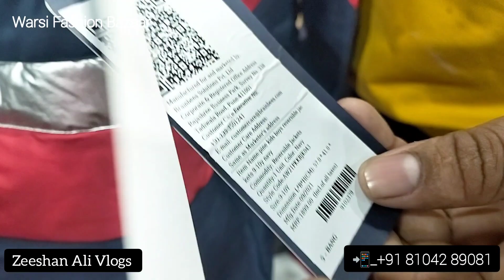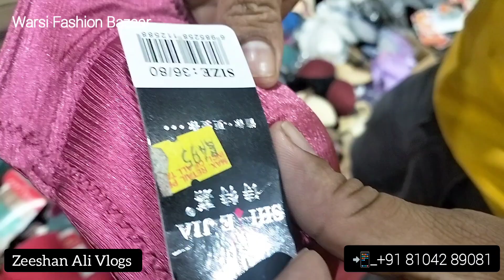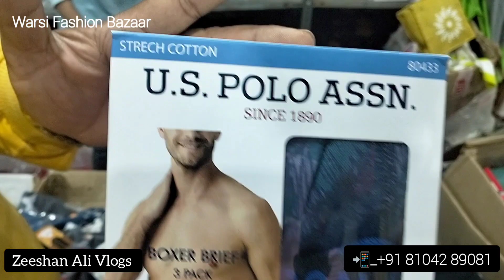Ladies Kurti Aur Sherwani Hoyi Aur Sasti | Warsi Fashion Bazaar Me | Stocks Clearance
Ladies Kurti Aur Sherwani Hoyi Aur Sasti | Warsi Fashion Bazaar Me | Stocks Clearance  |@zeeshan_ali_vlog7561

▪️Address: Gala no.47 Sagar market near mk thakur complex alfa hotel shil phata  Road Mumbra Thane 400612

WARSI BAZAR: ye telegram hai apna WARSI

▪️WARSI FASHION BAZAR Open this link to join my WhatsApp Community

My Youtube Family in this Video i am trying to show you All Types of collection like Branded Clothes ladies and mens, designer Kurti for ladies, designer mens sherwani, ladies branded clothes and clothing, mens formal and semi formal shirt, ladies bra, college students Clothes jeans, kurti, tops, night wear for Ladies only Cheap Price Me milega.

Hai na..Love you all 😘

Your Queries -

Branded clothes cheap price in Hyderabad
Branded clothes cheap price in Bangalore
Branded clothes Cheap Price in Mumbai
Branded clothes cheap price in Delhi
Branded clothes in Delhi
Branded clothes in Bangalore
Branded clothes in cheap price
Surplus branded clothes in Delhi
Surplus branded clothes wholesale in Mumbai
Surplus branded clothes in Chennai
Surplus branded clothes in Bangalore
Surplus branded clothes in Kolkata
Surplus branded clothes in Hyderabad
Surplus branded clothes in Pune
Surplus branded clothes in Ahmedabad
Clothes for women
Clothes for mens
Clothes for kids
Clothes for boys
Clothes for college students
Clothes for skinny boys & girls
Clothes for Goa trip
Branded saste kapde
Branded saste shoes
Saste branded kapde in Delhi
Sabse saste branded kapde
Branded kapde saste me
Sabse saste branded shoes in Delhi
Sabse saste branded kapde Kahan milta hai
Clothes haul
Clothes organisation idea
Clothes stand
Clothes hacks
Clothes name
Clothes folding hacks
Clothes hack for girls
Clothes business ideas
Clothes remover websites
Branded Kurti set
Branded kurti for ladies
Branded kurti name
Branded kurti Amazon
Branded kurti online
Branded kurti wholesale
Branded kurti pant set with dupatta
Branded kurti wholesale market
Clothes wholesale market in Mumbai
Clothes wholesale market in Pune
Clothes wholesale market near me
Clothes wholesale market in Delhi
Clothes wholesale market in india
Clothes wholesale market in Surat
Clothes wholesale market in dadar
Cloth wholesale market near me
Wholesale market in Mumbai
Wholesale market in Pune
Wholesale market in thane
Wholesale market near me
Wholesale market in Mumbai for clothes
Wholesale market in dadar
Wholesale market in Pune for clothes
Wholesale market in nagpur
Wedding dresses wholesale market in Mumbai
Wedding dresses wholesale market in Kalyan
Wedding dresses wholesale market in india
Wedding dresses wholesale market in Delhi
Wedding dresses wholesale market in Mumbra
Wedding dresses wholesale market in thane
Wedding dresses wholesale market in dombivli
Sachin Enterprises mall
the best price goregaon
warsi Bazaar Shilpatha
warsi Bazaar
warsi Fashion Bazaar
Zeeshan Ali Vlogs